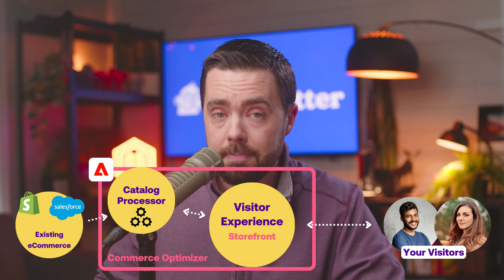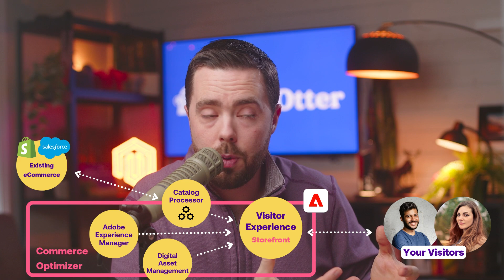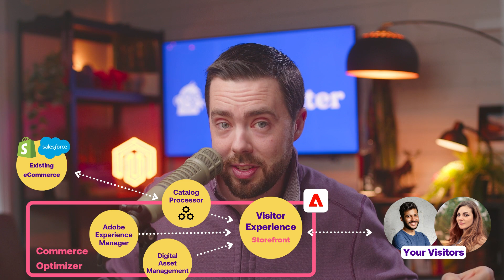Discovering Adobe Commerce Optimizer's TRUE Capabilities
Adobe Commerce Optimizer is changing the way businesses approach eCommerce performance and flexibility. But what does it actually do, and is it worth considering?

In this video, we break down:
 • What Adobe Commerce Optimizer is and how it works.
 • Why it’s not just for Adobe Commerce and Magento 2—it integrates with Shopify, BigCommerce, and more.
 • How it improves site speed, content management, and customer experience.
 • Whether it’s a cost-effective alternative to a full replatforming.

If your website is slow, expensive to upgrade, or holding back your business growth, this tool might be the answer. We explain how it works, its impact on SEO and site performance, and whether it’s right for you.

Need expert guidance? At SwiftOtter, we help businesses optimize and future-proof their eCommerce platforms—without unnecessary rebuilds. Let’s chat: swiftotter.com

00:00 Introduction
00:10 What is Adobe Commerce Optimizer?
00:39 The Problem with Traditional eCommerce
01:40 How Optimizer Works
02:42 Storefront & The Role of Adobe’s Catalog System
04:05 Who Should Care About This?
05:00 Migration & Implementation Process
06:15 Why Optimizer Could Be a Game-Changer
06:50 Final Thoughts